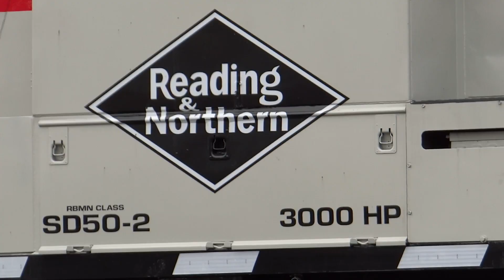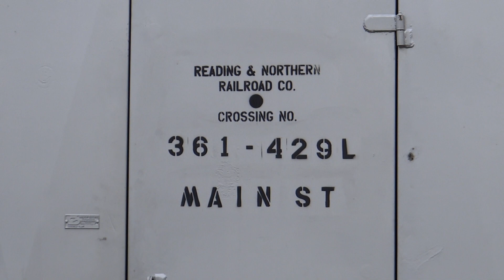A Couple Views of the Reading NRFF Fast Freight Train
A couple shots of the Reading Blue Mountain & Northern Fast Freight train NRFF. First shot is at the Main Street grade crossing in Mohrsville, PA, and the next one is Main Street in Dupont, PA. Also shown is RBMN 5019(EMD SD50 Ex- SBD, Ex- CSX) sitting in Pittston. Locomotives: RBMN 3055(EMD SD40-2 Ex- UP), RBMN 5018(EMD SD50 Ex- SBD, Ex- CSX), & RBMN 3052(EMD SD40-2 Ex- MP, Ex- UP).
3 16 21